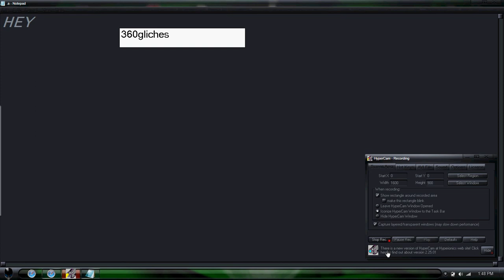NEW IDEA I WANT TO DO (VOTE NOW)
A little thing i wan to do for now every fridays if you like the idea THUMPS us if You Dont Thumbs DOWN End in 3 weeks